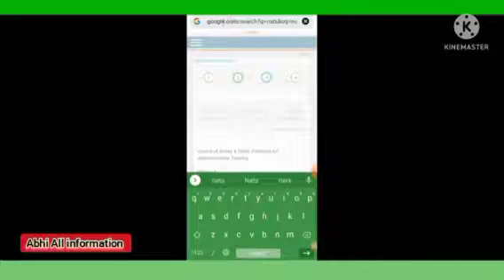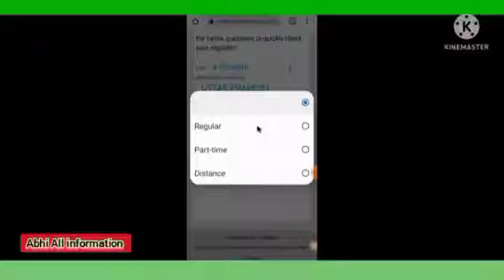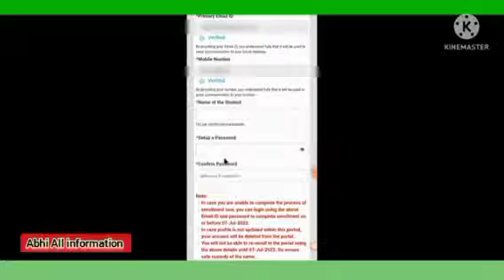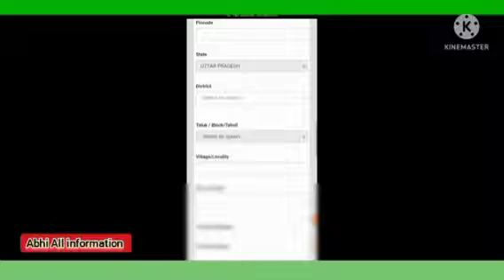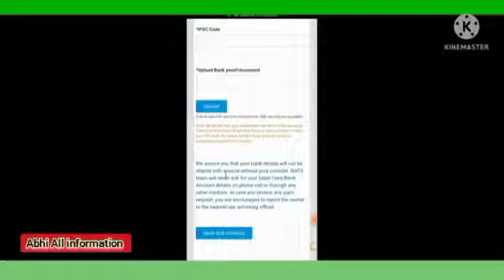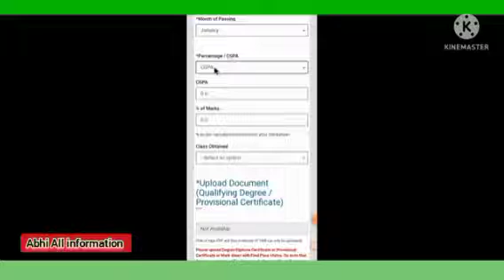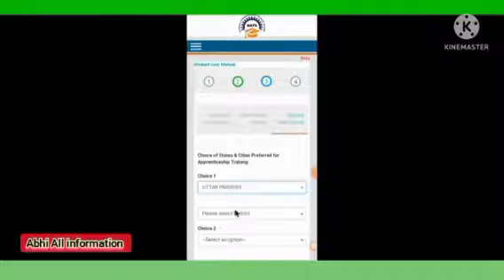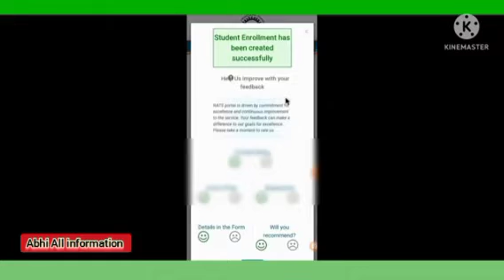MHRD-NATS Apprentice Registration After Graduation. ||Abhi All information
For watching